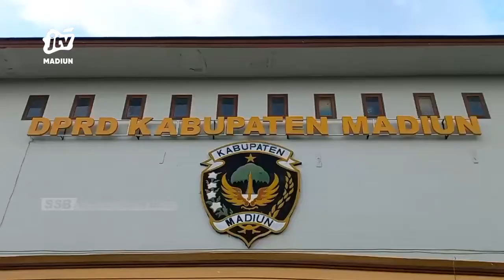KAB MADIUN - Soal Tunjangan Perumahan, Bupati Dan Wakil Rakyat Semakin Mesra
Tunjangan perumahan untuk 45 anggota dprd kabupaten madiun pada tahun 2021 sebesar 8 milyar rupiah. Jumlah tersebut menjadi bahan rekomendasi pemeriksaan laporan keuangan pemkab madiun tahun 2021 oleh badan pemeriksa keuangan (bpk) ri perwakilan jawa timur ..
Office : jl. Sarimulya no 47 Rejomulyo, Kartoharjo, Kota Madiun